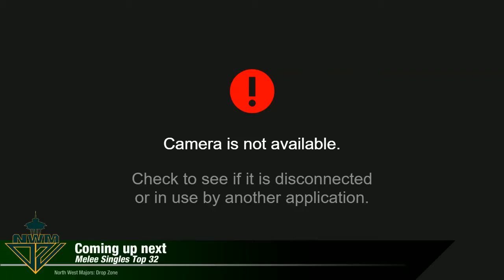NWM:DropZone|Eggz(Fox) Vs CACAW|FoosJr(Sheik)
North West Majors: Drop Zone
Streamed at - Twitch.tv/zodiacsmash
Stream by CACAWGaming
Twitch.tv/CACAWgaming
Twitter.com/CACAWGaming